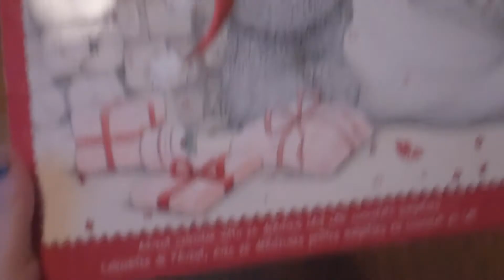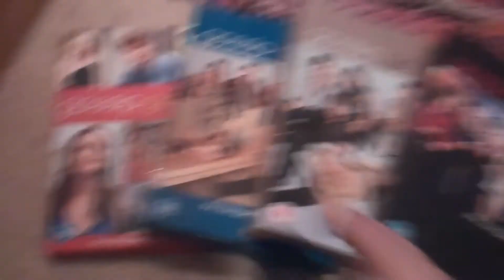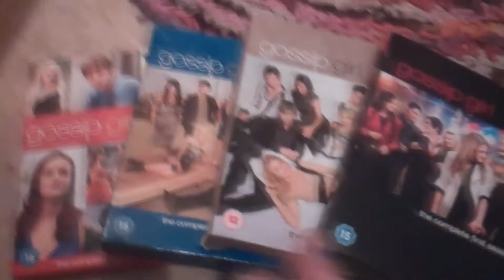❄ VLOGSMAS BEGINGS! ❄ Day 1 2013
I apologise for the terrible start, please don't judge all will get better! Happy december!